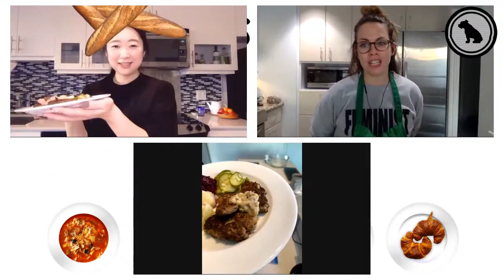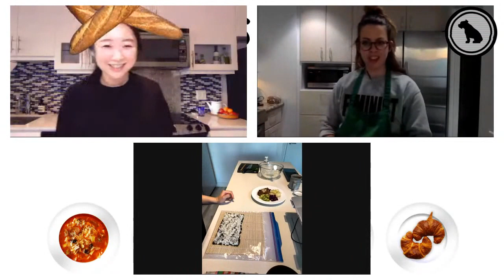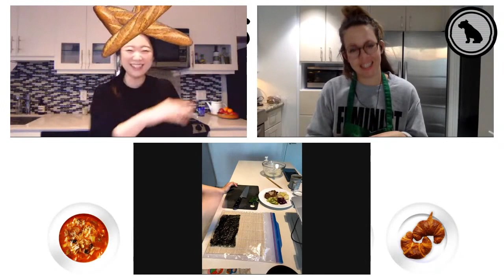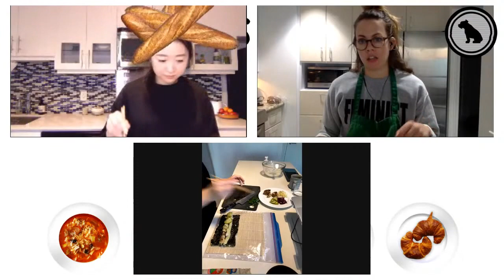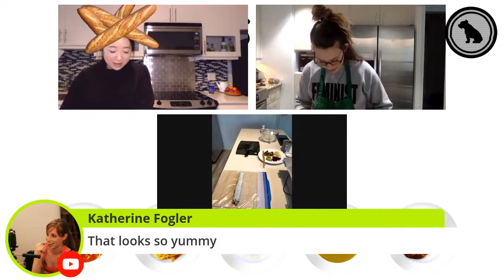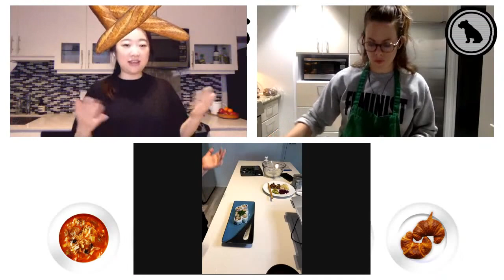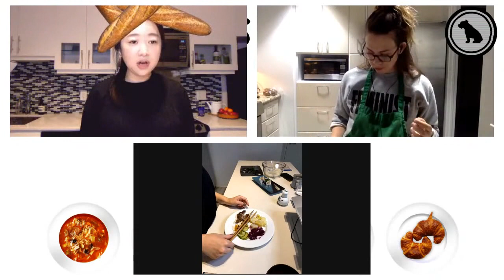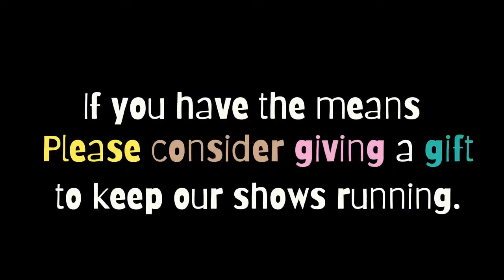Ayaka's Kitchen Ft Kirsten Rasmussen (Danish Cuisine)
Anything goes in Ayaka’s Kitchen! From jerk chicken sushi roll to pickled peach sushi roll, the guest will introduce an ingredient and their culture, and Ayaka will roll sushi live on the internet! Let’s see if it’s good or VERY GOOD!

Host: Ayaka Kinugawa (she/her)

Guest: Kirsten Rasmussen (she/her)

Live Stream Technician: Seann Murray (he/him)

Graphics: Briana Templeton (she/her)

Production Coordinator: Shannon Lahaie (she/her)

Executive Producer: Coko Galore (she/her)

About Bad Dog: For over 35 years, the award-winning Bad Dog Theatre Company has specialized in the art of unscripted comedy and improvised performance in Toronto, while also providing excellent, affordable and welcoming improv training.

Follow on Instagram - Twitter - Facebook: @BadDogTheatre | @BadDogComedyClasses

Take you for watching and supporting live comedy on YouTube!